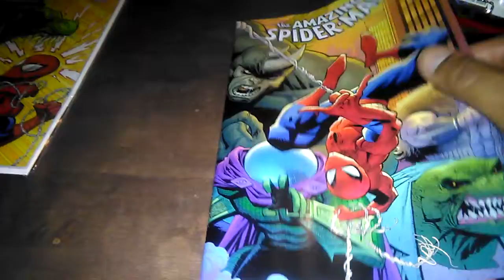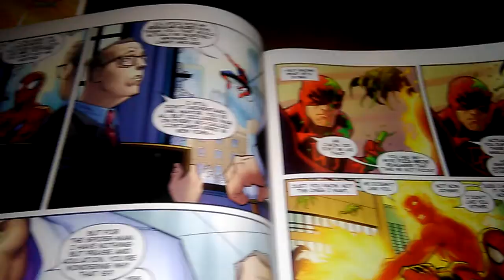Artwork from The Pages: The Amazing Spider-Man!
From Marvel's latest comic series based on the web slinger written by Spencer.